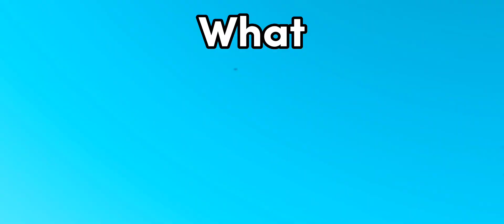The Most Realistic Kid Knuckles..🤣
Ok guys it’s been awhile since I made a gaming vid soo… yeah